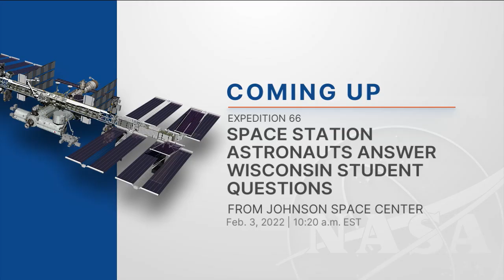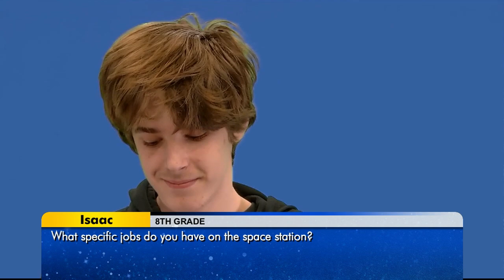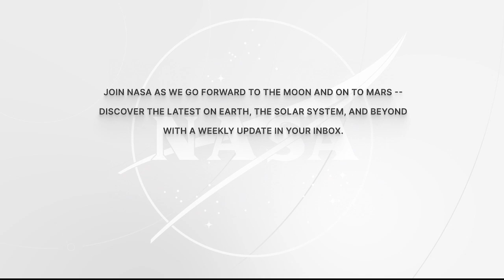Expedition 66 Space Station Astronauts Answer Wisconsin Student Questions - Feb. 3, 2022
Aboard the International Space Station, NASA Expedition 66 Flight Engineers Tom Marshburn and Kayla Barron of NASA answered pre-recorded questions about life and work as astronauts on the orbital laboratory during an in-flight event Feb. 3 with students attending the Random Lake School in Random Lake, Wisconsin. Marshburn and Barron are in the midst of long duration missions living and working aboard the microgravity laboratory to advance scientific knowledge and demonstrate new technologies for future human and robotic exploration missions as part of NASA’s Moon and Mars exploration approach, including lunar missions through NASA’s Artemis program.